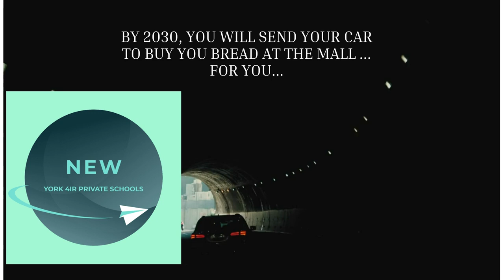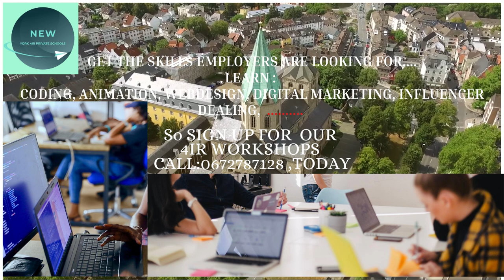FOURTH INDUSTRIAL REVOLUTION IN EDUCATION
Fourth industrial revolution in education , Fourth industrial revolution- jobs in South Africa, fourth industrial revolution in the work place , In this video clip we show how Education  will be like by 2030, In this video clip the education in south Africa is put into perspective by 2030, This video is a call  to action for education in Africa, The video is about our animation training in Johannesburg , the future of education, robotics education plus the changing world of education, In this video we show you the changing world of education in south Africa, south African education plus the south African education system in general, In this video the Fourth Industrial Revolution is building on the Third, the digital revolution that has been occurring since the middle of the last century, In the video we show you how  it is characterized by a fusion of technologies that is blurring the lines between the physical, digital, and biological spheres,